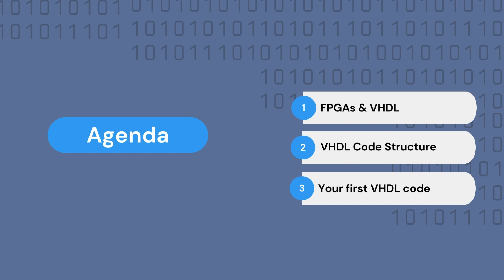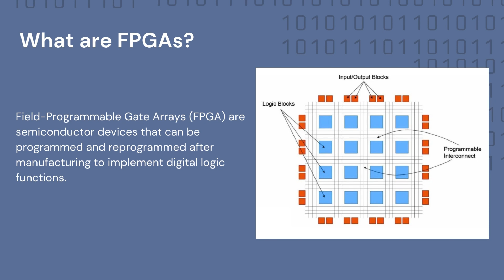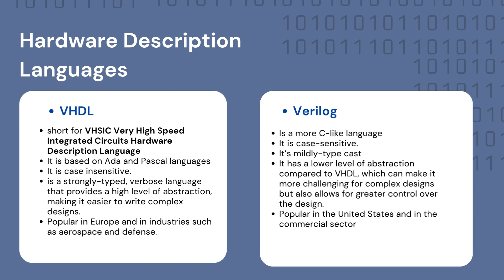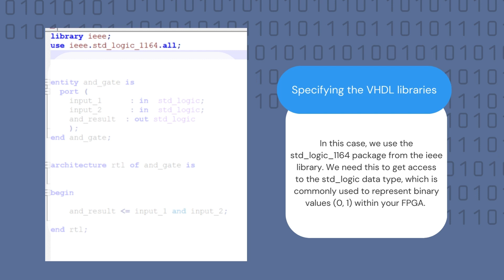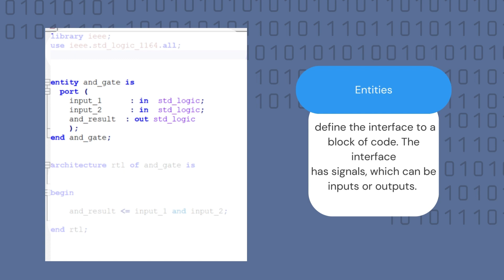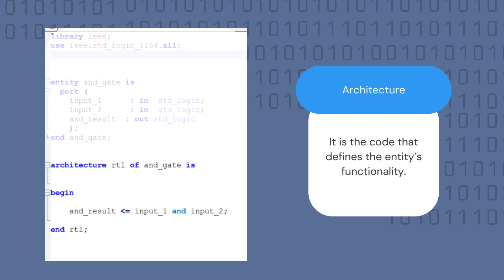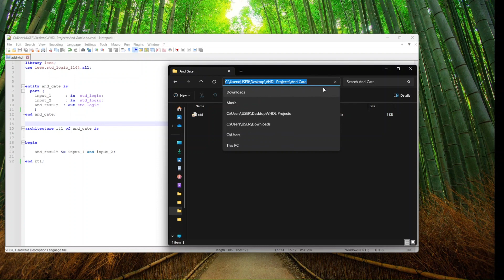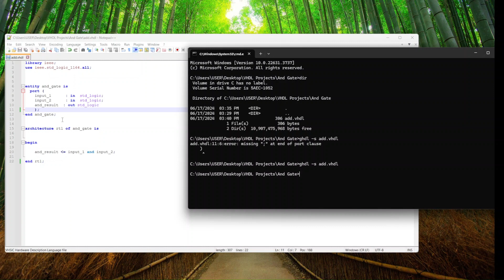Get Started with VHDL- GHDL & GtkWave pt.1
If you're interested in getting started with GHDL and GtkWave for VHDL FPGA programming watch part one of  this mini-series of VHDL programming VHDL for a basic two-input ANG Gate.

📝 Tutorial Overview:

In this video we will be:
[1] Brief Overview on FPGAs and VHDL
[2] VHDL Code Structure 4:05
[3] Your first VHDL code 8:30

The next video aims to look at "Testbenches" and "Simulation" of the code with the help of GHDL and GtkWave .